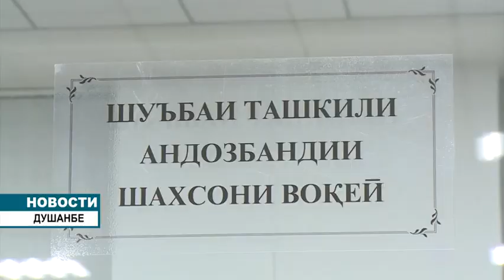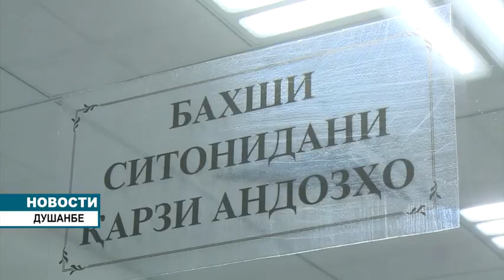Президент открыл новое здание налоговой инспекции столичного р-на Сино